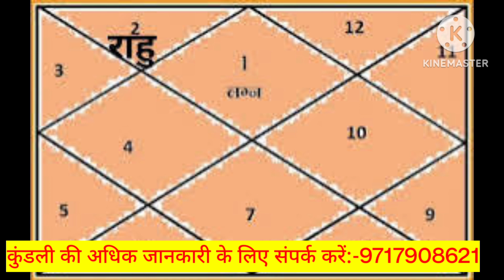Rahu In 2nd House | हाथी के पैर की मिट्टी बन जाएगी सोना ! राहु खाना नं 2, दूसरे घर में राहु का फल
Rahu In 2nd House | हाथी के पैर की मिट्टी बन जाएगी सोना | Astro Vastu consultant whom you can trust for easy and doable remedies. He sees the problem in a novel and unorthodox way, which makes it very easy to make a solution.
About This Video: This is the second part of Rahu Ke Upay.

Jupiter rahu is so importantRahu Shani yuti Shrapit dosha in 2nd house by Shivay Astrologer | श्रापित दोष दुसरे भाव में. RahuShaniYuti ShrapitDosh RahuShani2ndHouse shivayastrologer Shaapitdosh Shraapityog शापित_दोष Rahu in 2nd house Shani in 2nd house Shaapit yog in Kundali Shaapit dosh Shraapit yog / dosh शापित दोष / योग श्रापित दोष / योग कुंडली में श्रापित दोष / योग (Part - 2), Rahu Shani yuti Shrapit dosha 2nd house by Shivay Astrologer Rahu Shani yuti Shrapit dosha 1st house, श्रापित दोष प्रथम भाव में (Part – 1) by STR Astrologer